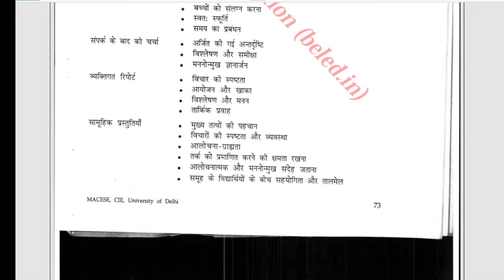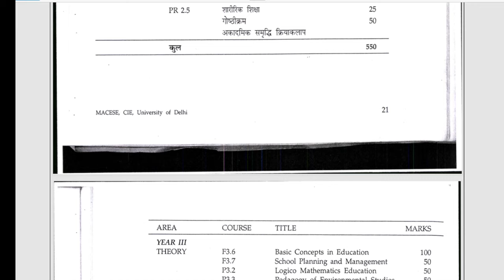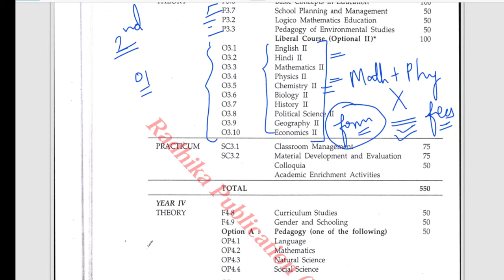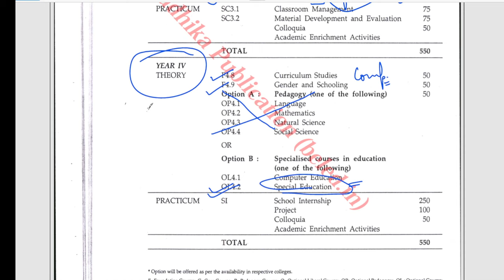Optional Subject Choose kaise kare ..? | Galti nahi Kare | bu jhansi exam | Radhika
Telegram Channel For Free b.el.ed Notes